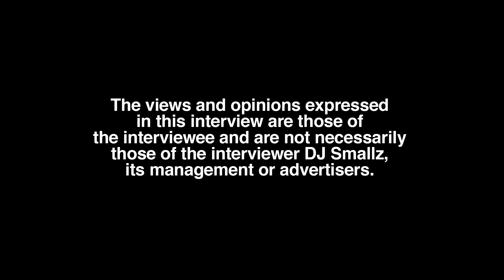Junebug Addresses His Biggest Misconception (part 1)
San Francisco born/Richmond, CA raised/Los Angeles residing creative director, Junebug, sits down with DJ Smallz and reveals why people gravitate to him as well as addresses his biggest misconception.